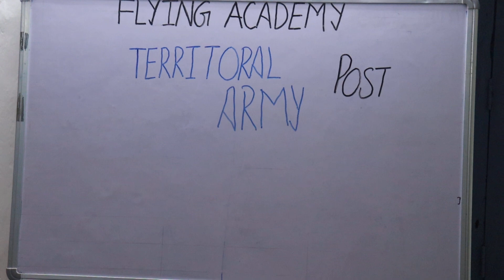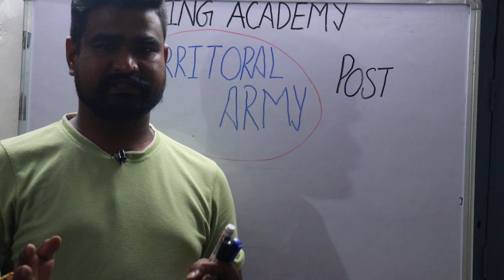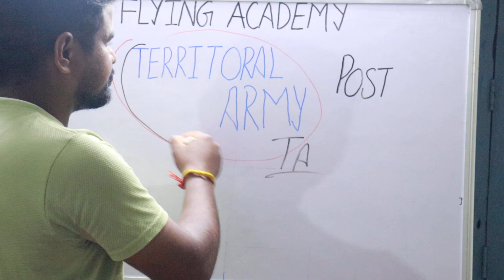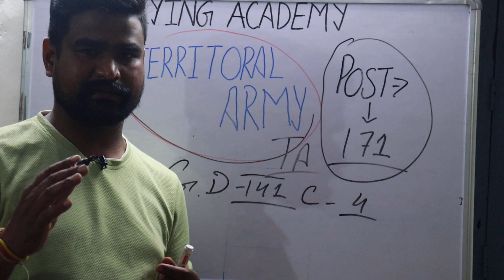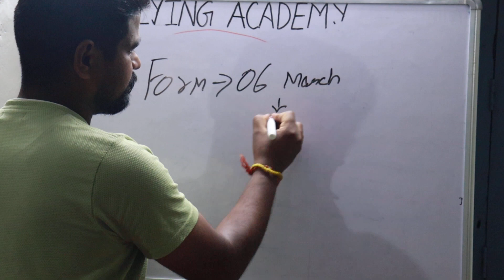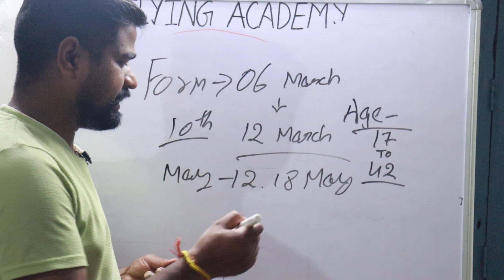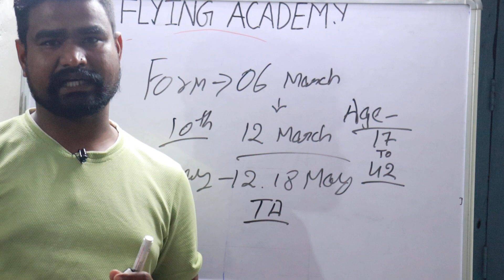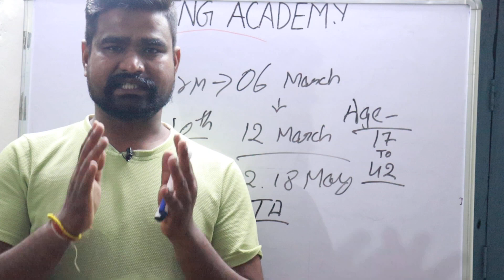🔥good news 😍Ta army Bharti rally 2023|| ✅ सभी zone की भर्ती एक सात॥टेरीटोरियल आर्मी भर्ती रैली2023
Ta army bharti 2023 notifications, ta army Bharti 2023 zone 1 , ta army Bharti 2023 John 3, ta army Bharti 2023 john 2